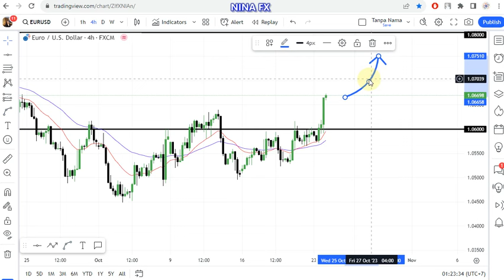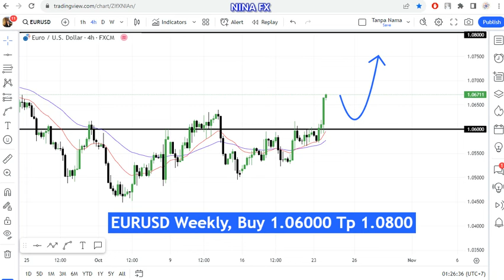EUR USD Weekly Forecast for October 24, 2023 by Nina Fx